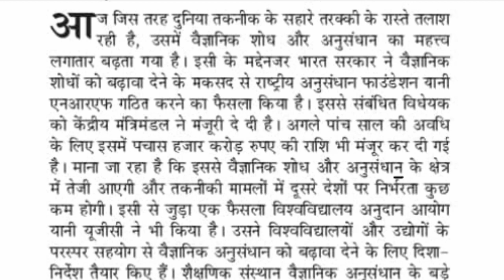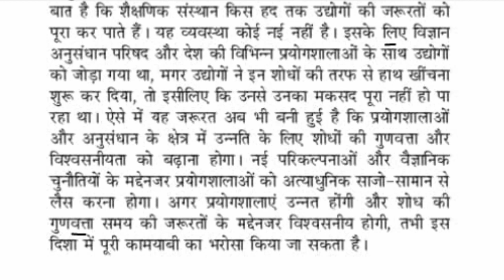90 wpm crpf asi steno dictation | 90 wpm ssc steno dictation | 90 wpm hindidictation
90 wpm / 90 wpm hindi dictation / 90 wpm shorthand dictation hindi / 90 wpm dictation / steno 90 wpm
90wpm
90wpm dictation
9pwpm hindi steno dictation
Hindi shorthand dictation 90wpm series
90wpm dictation in hindi
90wpm shorthand dictation hindi
Daily dictation 90wpm
ssc stenographer dictation 90wpm
90wpm ssc stenographer dictation
Highcort Stenographer dictation
civilcort Stenographer dictation
UPPCL stenographer dictation
UP ASI Stenographer dictation
Dssb stenographer dictation

हमसे जुड़ने के लिए join kre👇
Teligram👇